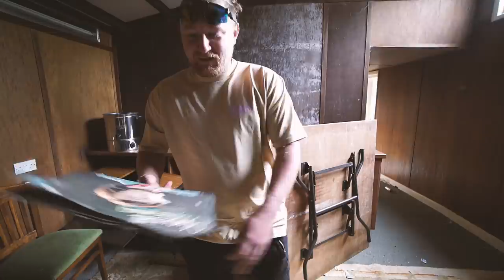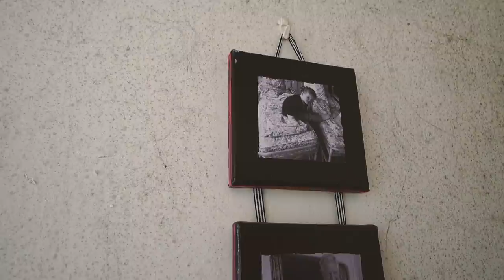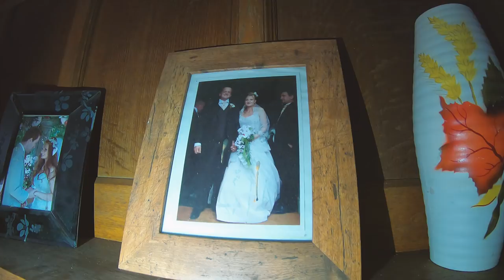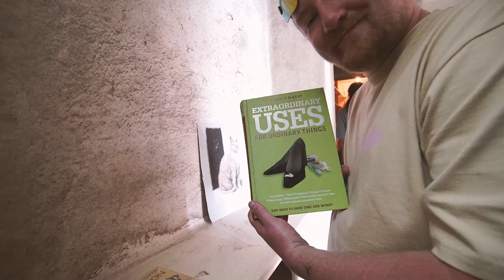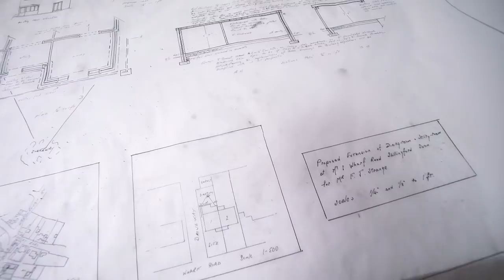Exploring a Koi Carp Breeder’s Abandoned Mansion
Today we're exploring a millionaire Koi Carp fish farmer's now abandoned mansion home.